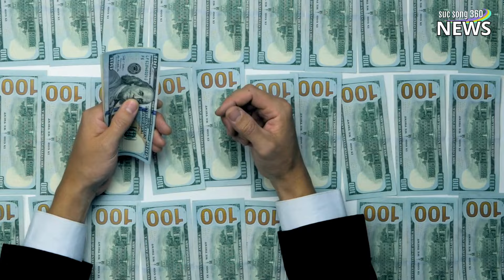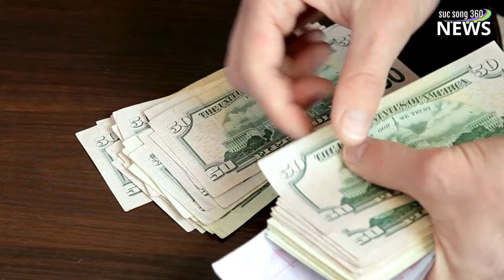Tòa tuyên án thế nào về khối tài sản của bà Trương Mỹ Lan? | Sức Sống 360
🟡 Kênh Sức Sống 360 là kênh giới thiệu những Nét đẹp cuộc sống đời thường, sinh hoạt mua bán ở các chợ, ẩm thực - du lịch - khám phá qua những video chân thực.

💖 Cám ơn các bạn rất nhiều, Chúc đại gia đình nhiều sức khỏe, an vui và hạnh phúc.
Trong video có sử dụng giọng đọc Vbee AI.

    © Bản quyền video thuộc sở hữu của Sức Sống 360